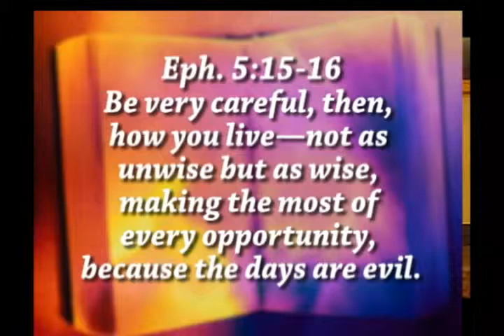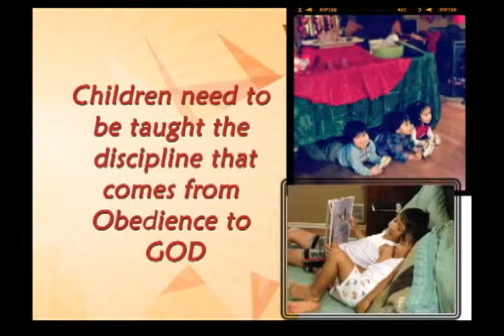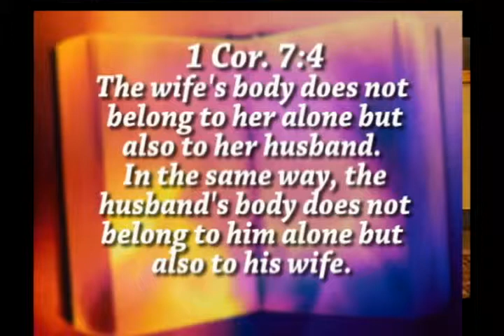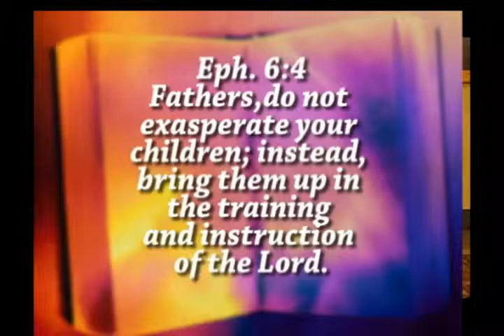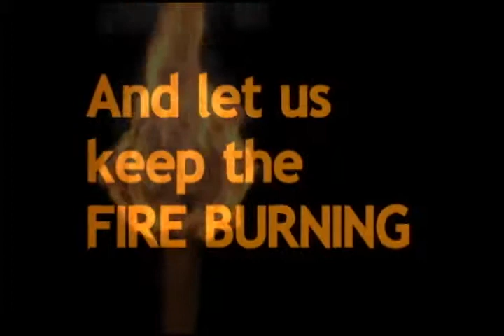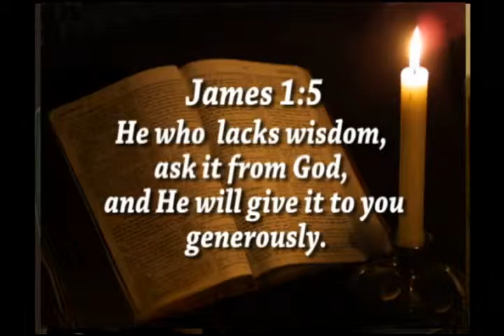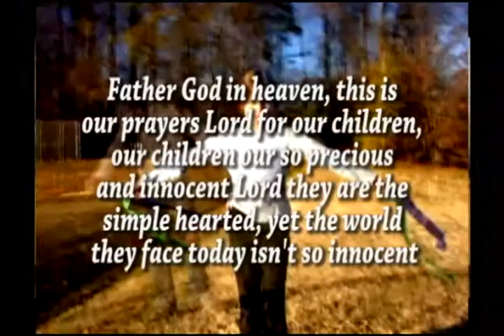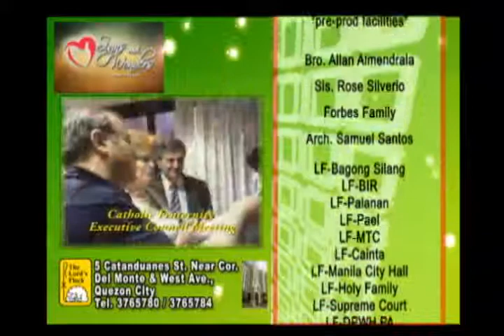ENEMIES OF THE FAMILY July0713